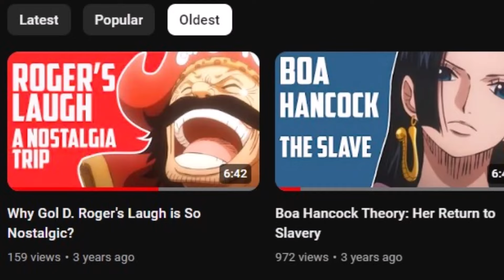One Piece fans need to chill...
The one piece fandom sucks, and this is my story of the experiences I had with the sub. Bear in mind that it's not the entirety of the fandom, but the very very vocal minority...